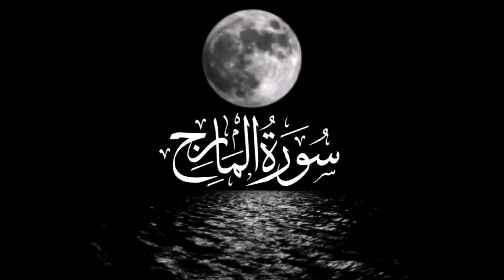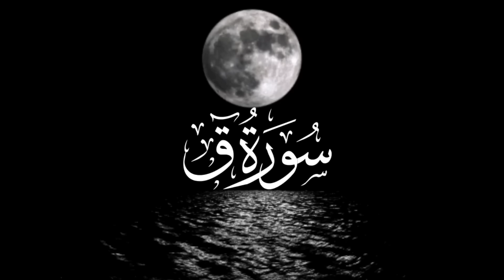ساعة من اجمل تلاوات القارئ حمزة بوديب راحة ليس لها مثيل ستتمنى انه لم يتوقف